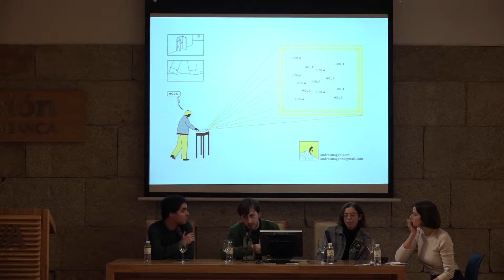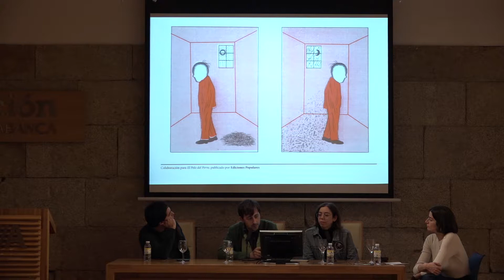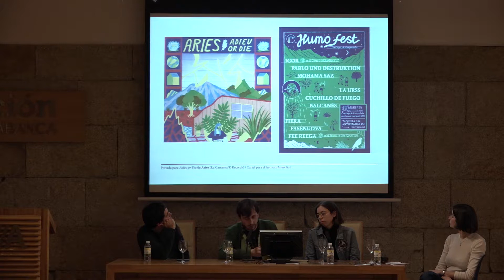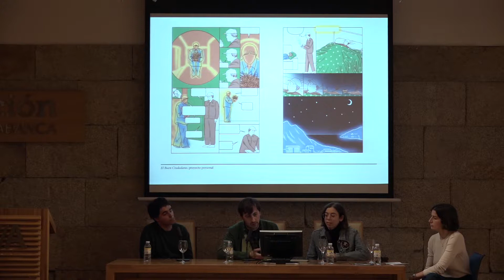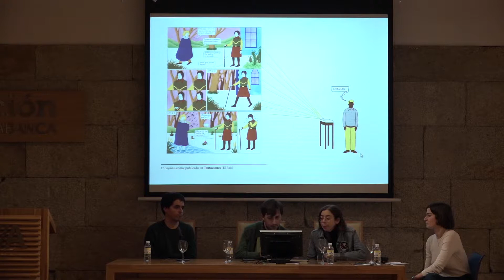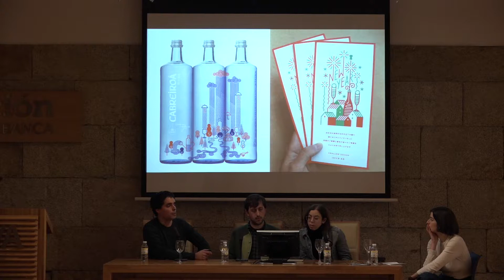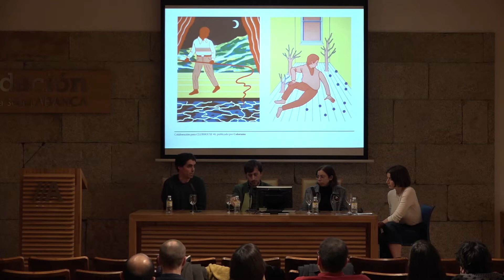Día da Ilustración 2019: Mesa redonda «O oficio de ilustrar: o que está por vir»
O 30 de xaneiro de 2019, Día da Ilustración en Galicia, leváronse a cabo diferentes actividades dentro da MiiC (Mostra Internacional de Ilustración Contemporánea) en colaboración coa AGPI e a Consellería de Cultura. Unha delas foi esta mesa redonda cos ilustradores Anabel Colazo, Andrés Magán e Carlos Arrojo, moderados por Bea Lema.